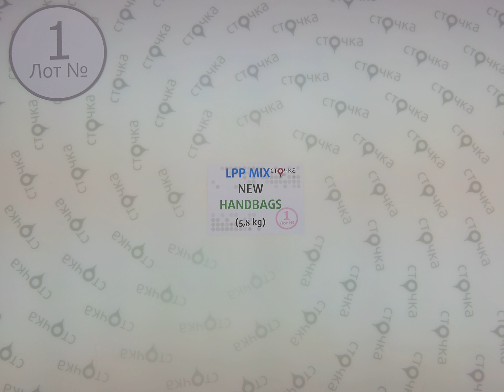LPP MIX NEW HANDBAGS 1, сток одежда оптом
LPP MIX NEW HANDBAGS (лот № 1)
Женские сумки (сток)
Демисезон
Страна: Польша
Цена за кг.: 16.74 евро
Вес мешка: 5,8 кг
Цена за мешок: 97.1 евро